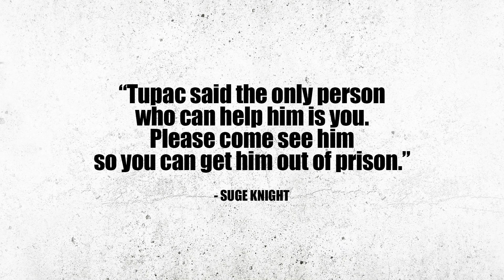Snoop Dogg Pulled A "LeBron" And Got Tupac On Death Row Records